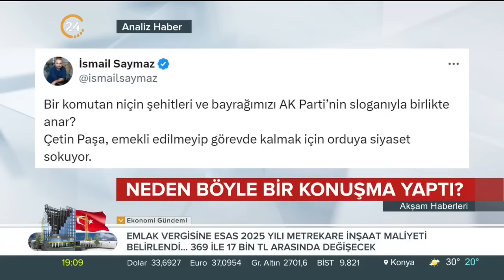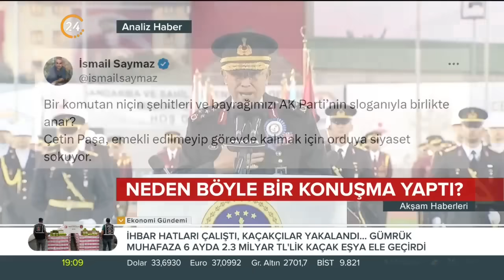Muhalif Çevreler Konuşmasını Partizanca Buldu! Orgeneral Arif Çetin Neden Böyle Bir Konuşma Yaptı?